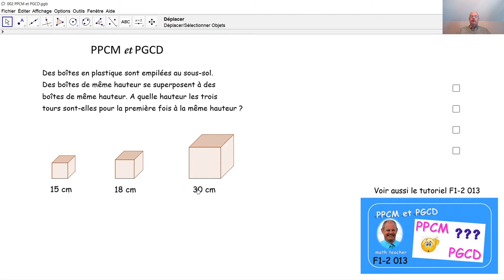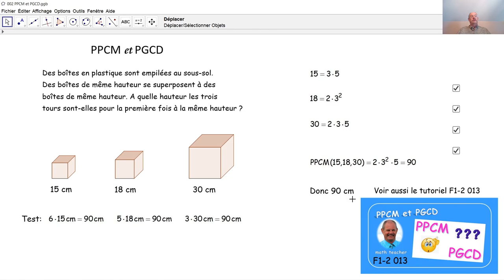PPCM et PGCD 002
Une tâche concrète mène vers la détermination du PPCM de trois nombres naturels.